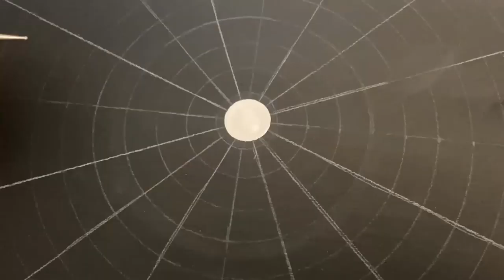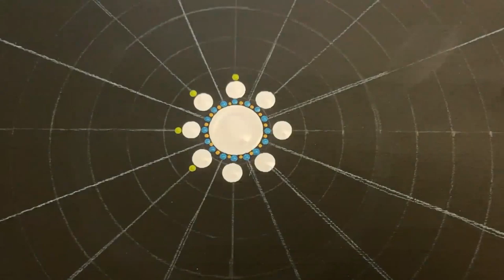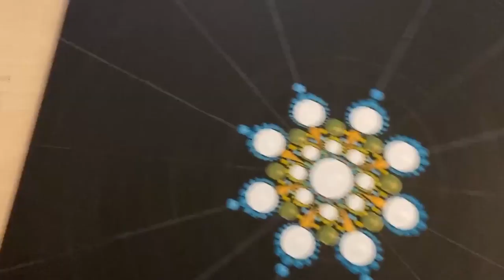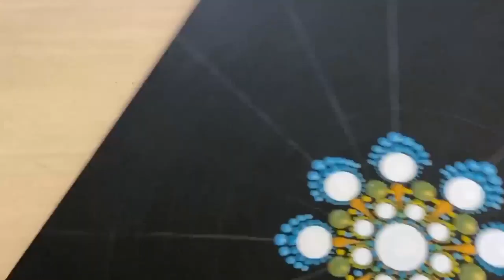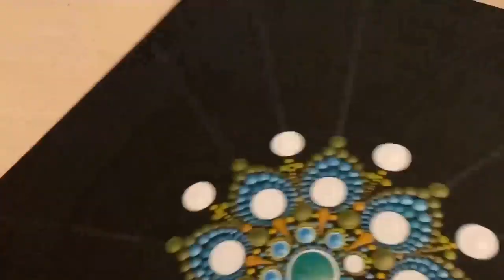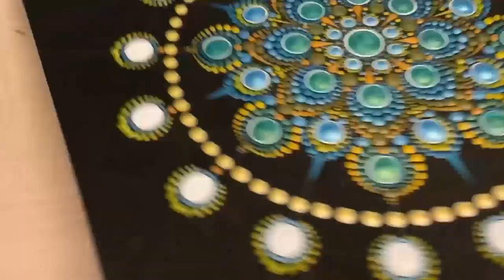Hope and Justice: Mandala of George Floyd Spirit As it Left This Earth Meditation Stress Relief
***Reproduction of work in any form, for the purpose of sales or marketing is strictly prohibited***

Hope and Justice
I typically stay out of politics because it’s a losing battle where the goal is aimed to divide us.  But this is beyond political.
This is about our humanity.
I don’t know where we are headed as a nation. It seems like we are living through the modern-day plagues of the Bible and we cannot seem to recognize our own sin even though God is trying desperately to get our attention.
Well, He has mine.
This is about George Floyd.
I decided to paint about him because I feel a strong connection to his spirit. I don’t know why or how, but painting mandalas allows me to express what I see in others. It’s like a translation of my own perceptions into images for others to see and witness. Some people’s spirits come through strong, and his spirit is loud and clear to me.
I used the colors yellow, blue and green to describe how I see him. Yellow is used to represent hope and spirit. The center of the mandala describes Mr. Floyd’s life as it has been tragically cut short. The yellow ring describes how he transitioned from this physical life into the spirit world. Do you see how he can now shine brightly, free from the chains of this life? He can now shine freely as God intended him to be. His spirit is now so much bigger than before his passing, and we are all feeling the effects of the release of his spirit, especially how it was done.
I wanted to add a color that would convey justice. Blue is woven throughout the center but never touches his soul here on earth. He did not receive the justice he deserved because of the sin of humanity. Once he crossed the line into heaven, or the spirit world, he receives his justice there. I don’t exactly know what that looks like, but it has been made right for him and that is what gives me hope for him to finally receive that.
The color green represents life here on earth. Our eyes are most sensitive to the color green and most soothing to our anxieties. I live in the Pacific Northwest where everything is green and teaming with life. I can attempt to remove unwanted weeds and moss, but it always finds a way back. Our life here on earth is temporary, will we flourish, or decay? Eventually we will all die and pass this world on to the next generation. What matters is what we make of this life we have now, and how we can help provide a fertile ground for everyone to flourish.
Floyd’s spirit is precious and beautiful. It still exists even though his body is no longer here. His spirit is now boundless, and we can honor him by affecting change in how we treat one another. His life had meaning, but now even more so that he has been physically taken from us.
No one is perfect in this world. But that’s the point of our humanity. To love one another despite our shortcomings and differences. It will not be love if we allow life to keep going in the same direction and accept evil behavior as normal. To ignore the pain and suffering that has been affecting our black brothers and sisters is to ignore our duty as human beings.
I do have hope that justice will come. It is so important to listen to the voices that are affected by systemic racism and learn about their experiences. It’s also important to make room for them at the table and help them help us correct the wrongs in this society. America has come a long way, but we still have a long way to go.
Burning down buildings and rioting in the streets is a symptom of the bigger problem at hand. It is like a child throwing a tantrum because their needs are not getting met. How you decide to act as a parent in that moment will define your relationship with your child for the rest of your life. Will you act out in aggression and use punishment to address the behavior, or will you try to find the root cause and address what is causing the behavior? One option will lead to a tumultuous path of unrest and destruction, the other will lead to healing, learning, and repairing the relationship.
All the events taking place are symptoms of a greater problem that urgently needs addressing. I do have hope the tides are turning and change is finally coming. We can either fight change, or we can embrace it and help make it better.
 “He has told you, O man, what is good; and what does the Lord require of you but to do justice, and to love kindness, and to walk humbly with your God?” (Micah 6:8)